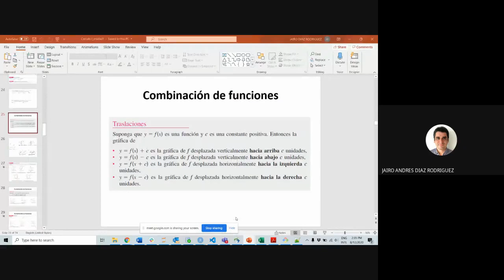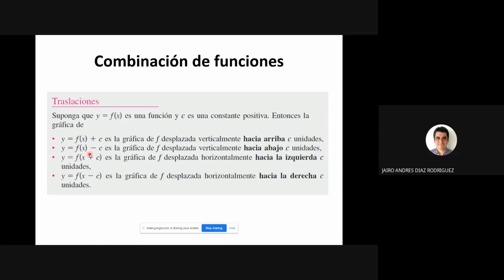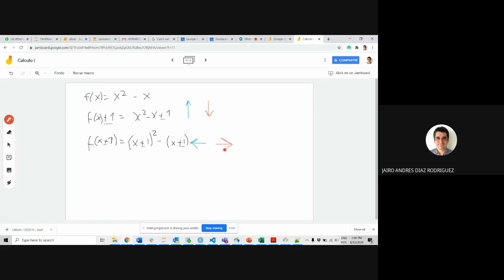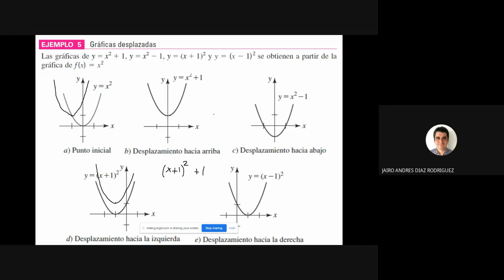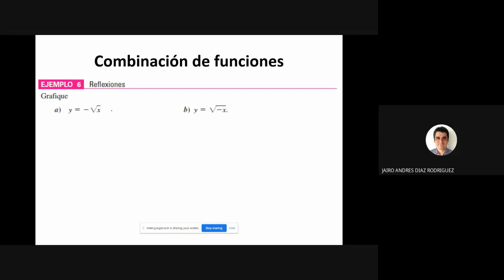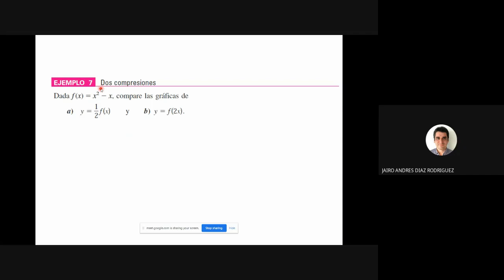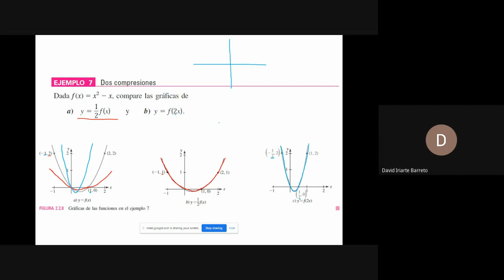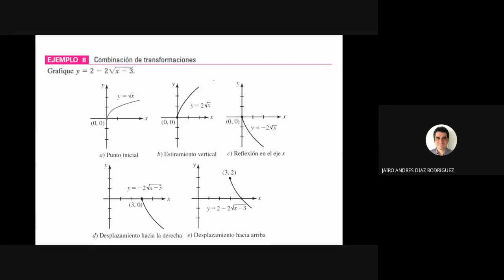Cálculo I 2020-30: Transformaciones de las funciones